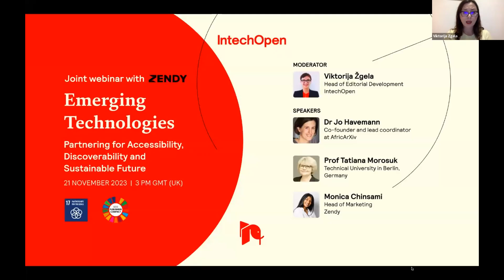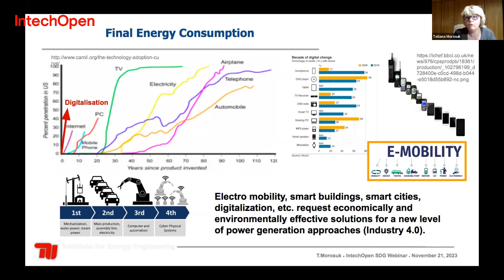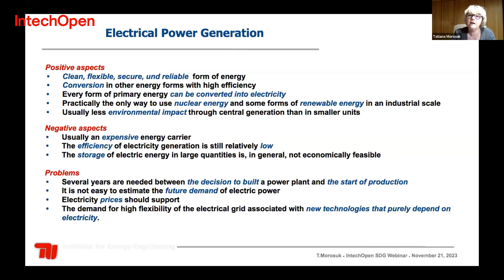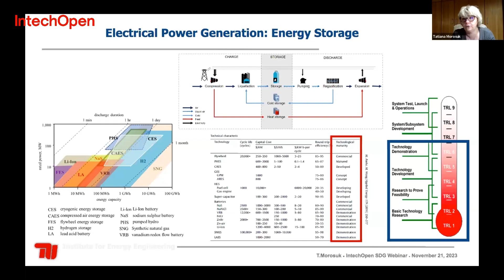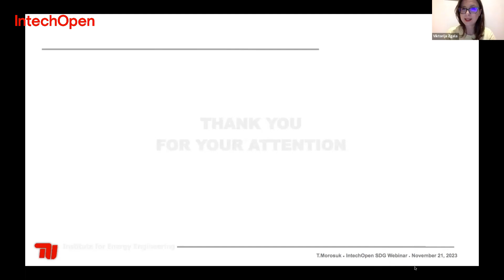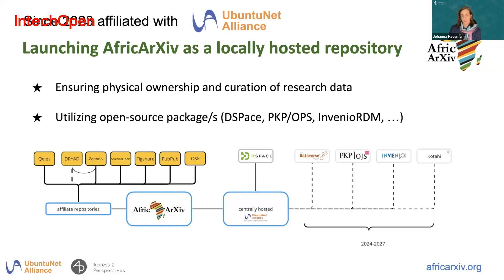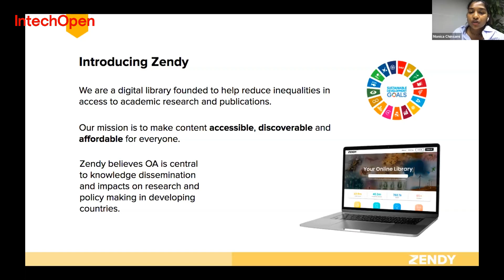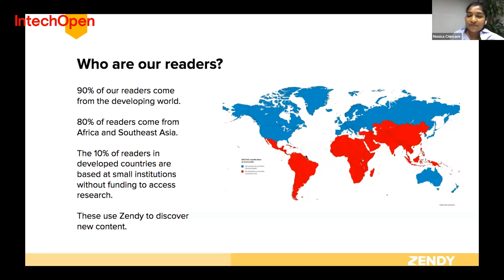Emerging Technologies - Partnering for Accessibility, Discoverability, and a Sustainable Future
The webinar, "Emerging Technologies - Partnering for Accessibility, Discoverability, and a Sustainable Future," co-hosted with Zendy, took place on 21 November 2023. This session explores a hands-on case study in emerging technologies, specifically focusing on the research in energy engineering and sustainability goals behind it. Further discussion highlights technologies benefiting developing countries through open access, showcasing platforms that accelerate knowledge discovery, particularly in developing regions.